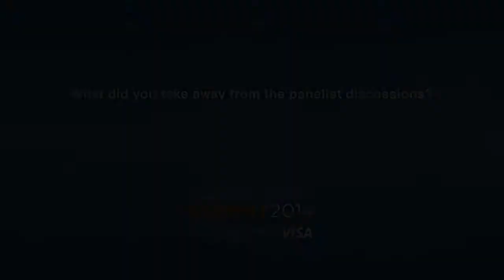World Bank's Leora Klapper at Financial Literacy Summit 2014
Leora Klapper, Lead Economist, Finance and Private Sector Research Team of the Development Research Group of The World Bank, gives her thoughts on the panelist discussions at the 2014 Financial Literacy Summit. Held in Chicago on April 2, the Summit brought together financial literacy experts from around the globe to discuss the unique financial literacy needs of the unbanked and underbanked.